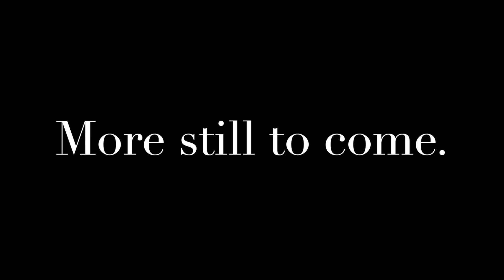"Kryptonite" Superman 2025 | Soundtrack (by Jonathan Cox)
Will Kryptonite take Superman down? While writing this, all I could imagine is the discovery of this strange green element as Lex begins to see its deadly potential for Superman. I hope you enjoy my latest composition inspired by James Gunn's Superman!

I composed this song using Logic Pro X, Cinematic Studio Strings, Cinesamples, Kontakt Ultimate, and Musio.